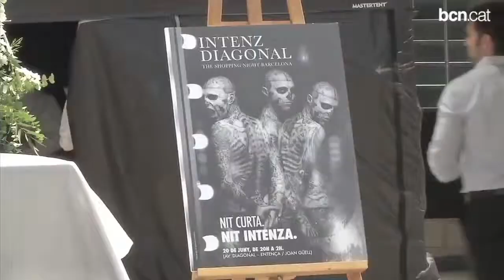L'Ateneu de Fabricació obre les portes als ciutadans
Hi podran imprimir productes en 3D a partir de juliol, quan es posa en marxa un dels projectes destacats de Les Corts d'aquests dos primers anys de mandat, juntament amb la dignificació de la Colònia Castells.